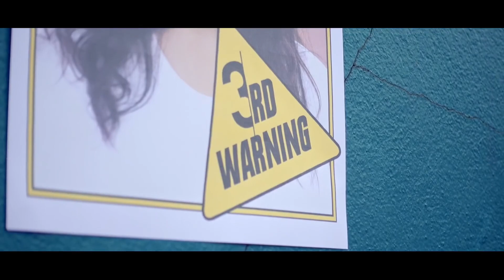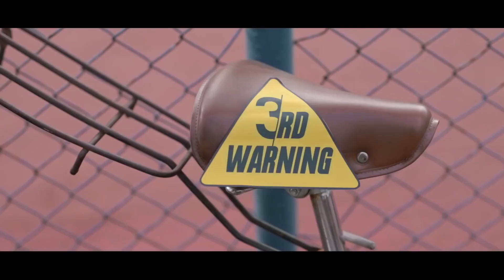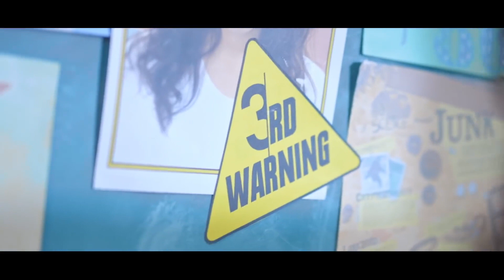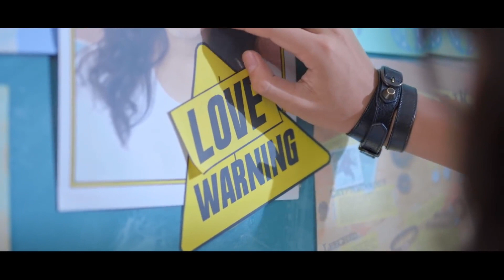Tere Bina Jina Saza Ho Gaya - Rooh | Tej Gill | Latest Punjabi song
Original Song Credits:

Song: Rooh
Singer: Tej Gill
Lyrics: Tej Gill
Video: Cineverse
Label: Moviebox
Music Label: MovieBox Record Label

LYRICS:

Kehnda ae dil mera mainu
Tere naal mohabbtan paavan (x2)

Tera baal bingha na hove
Teri aayi traun main mar jaavan

Tere bina jeena saza hogaya ve saanu
Ishq tere da
Nasha ho gaya ni saanu
Ishq tere da
Nasha ho gaya ni saada
Tere bina jeena saza ho gaya

Raatan nu neend na aave
Dil tainu vekhna chaave
Ruk gaiyan ghadiyan sohniye
Ik pal na kateya jaave (x2)

Tere bina jeena saza ho gaya ve saanu
Ishq tere da nasha ho gaya ni saanu
Ishq tere da nasha ho gaya ni saada

Teri main rooh ban jaavan heeriye
Teri main rooh ban jaavan sohniye
Zulfan di chaan ban jaavan
Bulan te naa ban jaavan
Enha khyalan vich main kho gaya ni

Hun tera deewana jaane
Tej ho gaya ni
Tej ho gaya

Sohniye meri sohniye
Heeriye meri heeriye